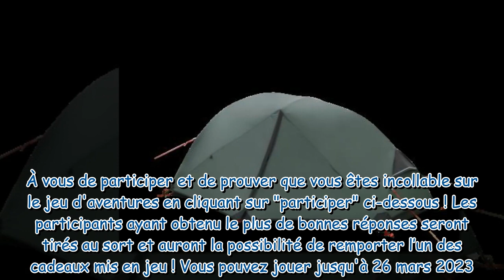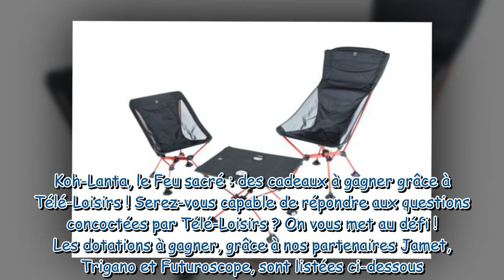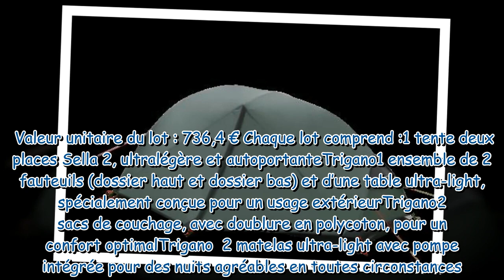Koh-Lanta, le Feu sacré : fan de l'émission ? Participez à notre quiz et remportez de nombreux cadea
Koh-Lanta, le Feu sacré : fan de l'émission ? Participez à notre quiz et remportez de nombreux cadeaux !